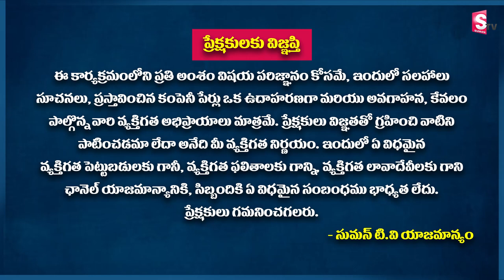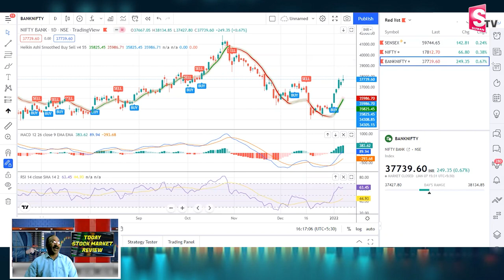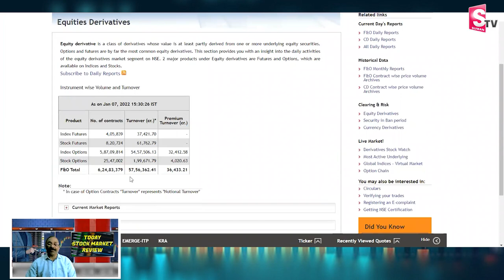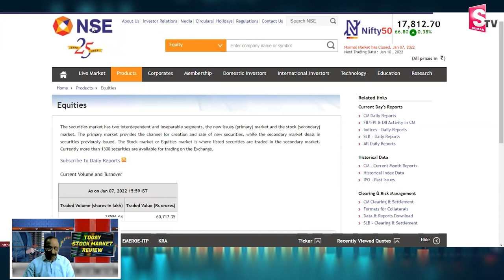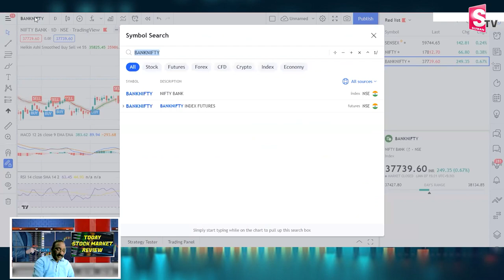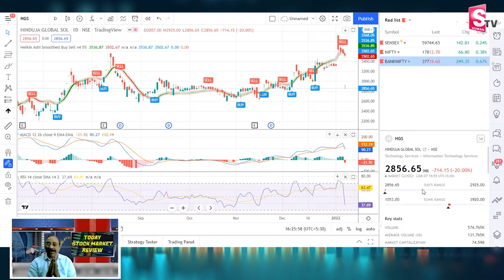Today Stock Market Updates | Stock Market in Telugu | GVSatyanarayana | SumanTV Money